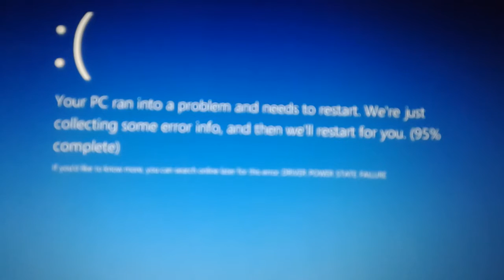Stop CyberCrime @PMOIndia @NarendraModi 20170326 210817